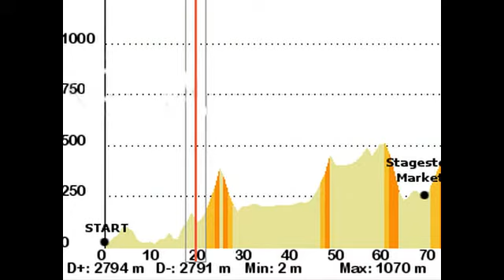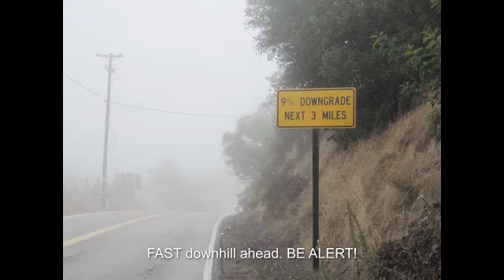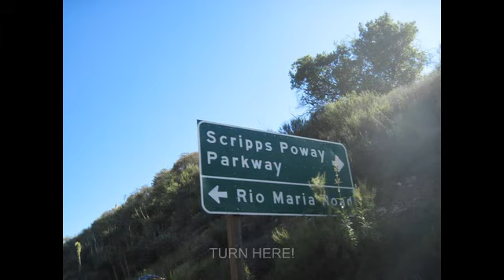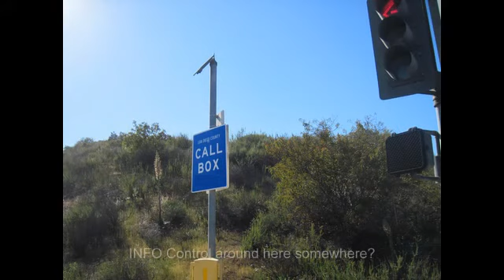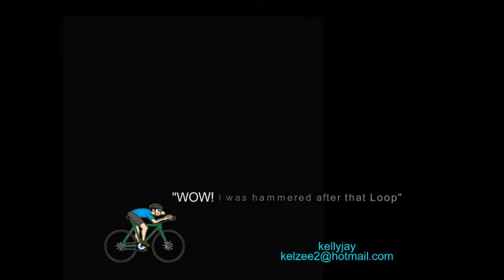Rando Rides Solana Beach 600-Loop1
Small group pre-rides Loop1 of the Solana Beach 600. 200Km - 125 mi., 9167' actual climbing with a few action shots including Keith's endo in the dirt!